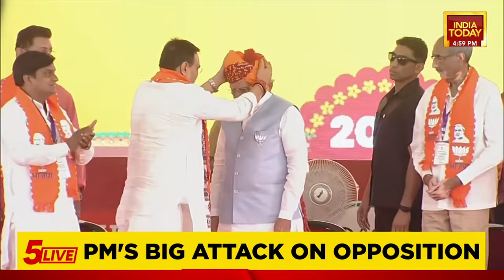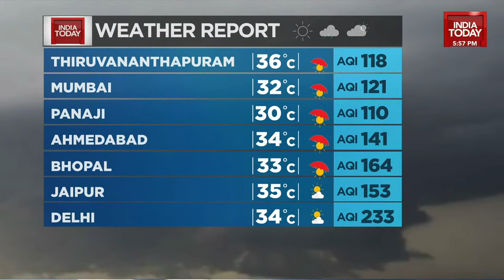5Live With Shiv Aroor: AAP Makes Sensational Claim | AAP MP Sanjay Singh gets Bail | Kejriwal News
Delhi Chief Minister Arvind Kejriwal was served bread and tea for breakfast in Tihar Jail on Tuesday morning after spending the first night at the central prison.

On Monday, the Aam Aadmi Party (AAP) supremo was sent to 14-day judicial custody until April 15 in the now scrapped Delhi liquor policy case, after which he was taken to Tihar jail.

Jail sources told India Today TV that he was served breakfast at around 6.40 am today.

Delhi Minister Atishi said on Tuesday that the BJP approached her to join the party to "save my political career". The Aam Aadmi Party (AAP) leader also claimed that the Enforcement Directorate (ED) would arrest her in a month if she refused to join.